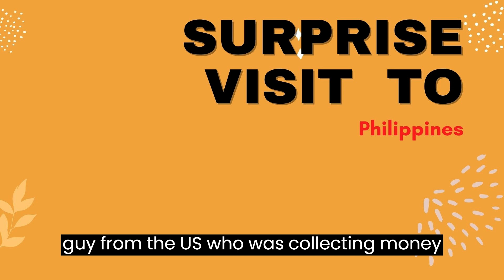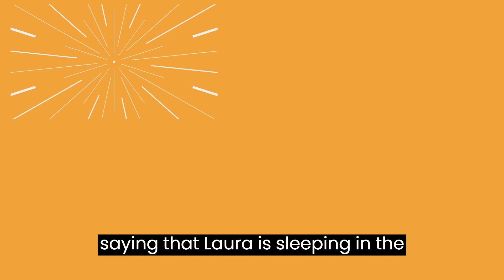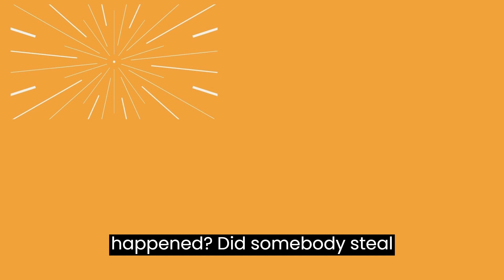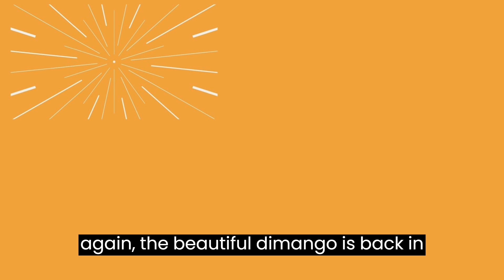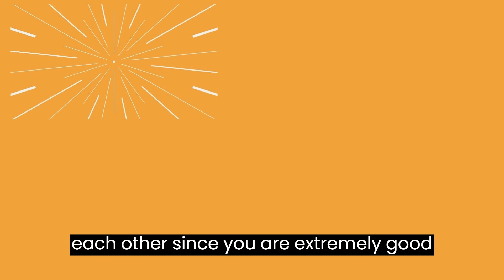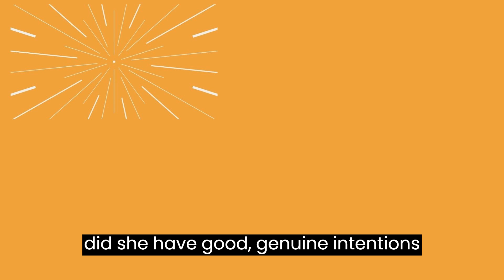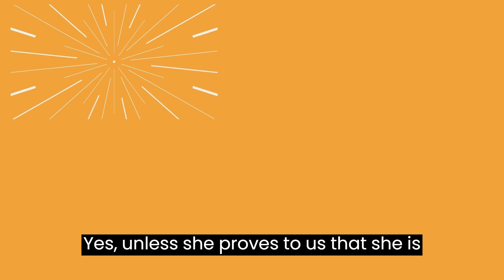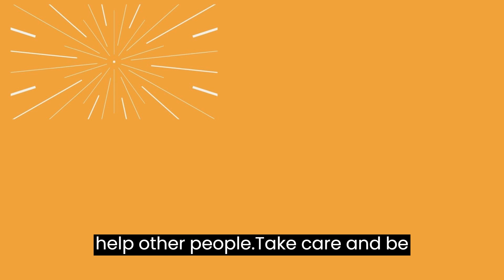Surprise Visit to the Philippines @IamCherono in the game. @stellamunyiva! @davyjnr3009!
In this video, we will try to analyze the reason's why @DeeMwango decided to shortened her visit to Thailand.

Also here I gave some advise to @davyjnr3009, Wow @Stellamunyiva